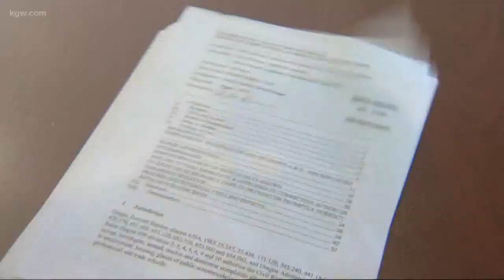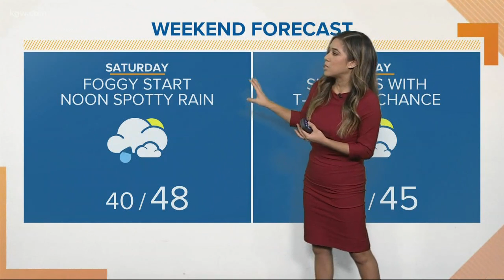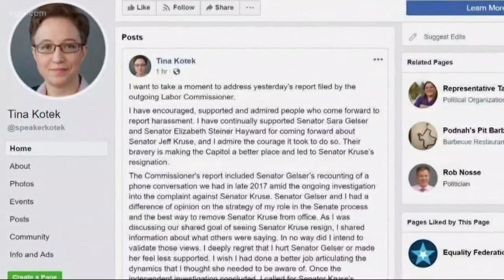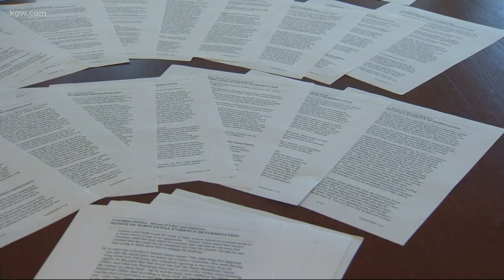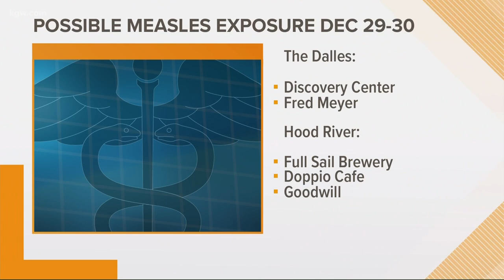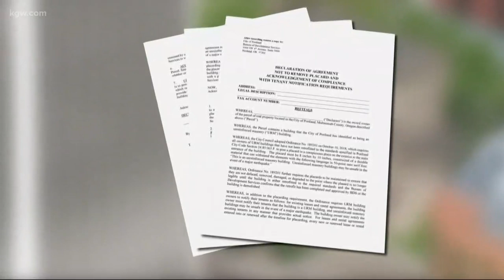Top Stories: Sunrise 1-5-19